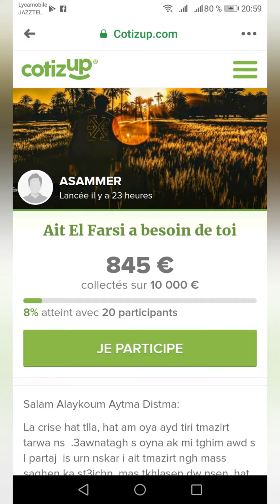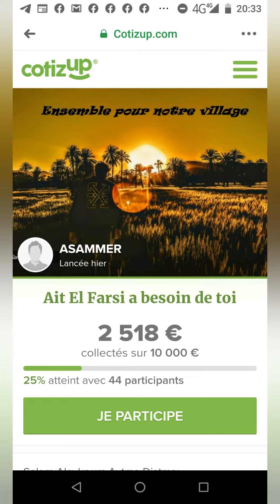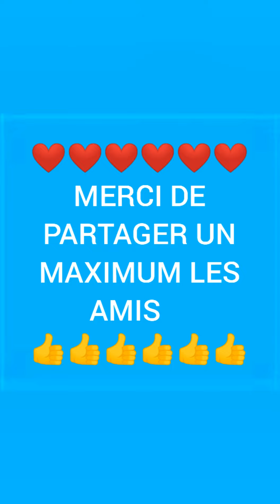❤️ un GRAND merci Ait ijyel d'Ait ihendar❤️